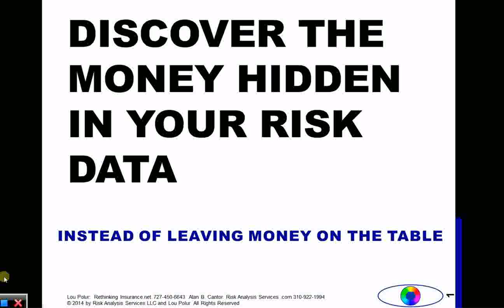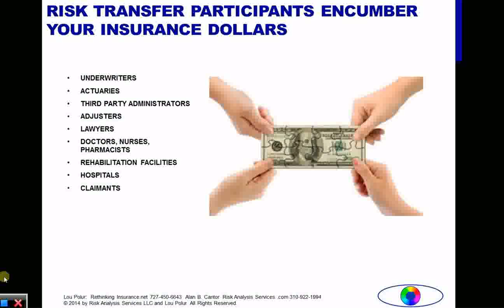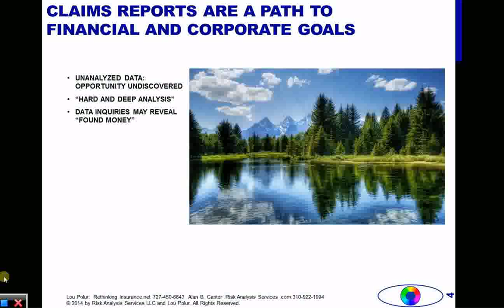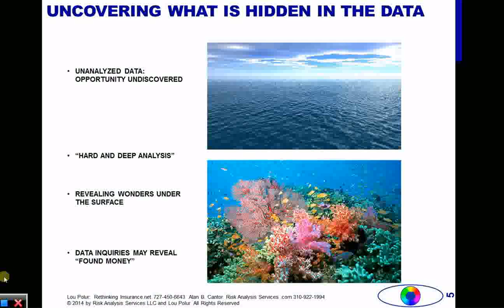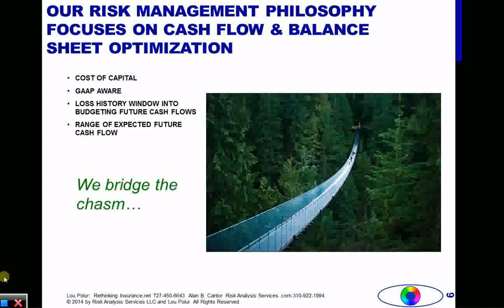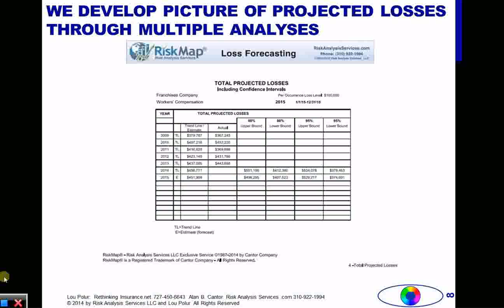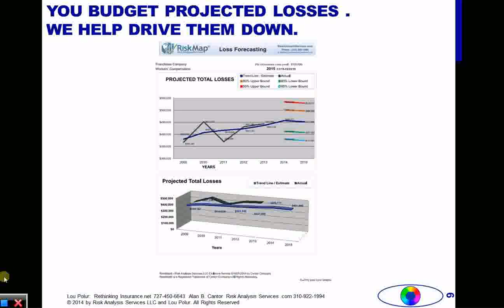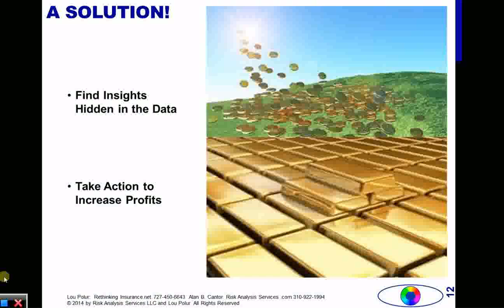Discover Money Hidden in Risk Data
Clients' insurance programs generate claims reports and loss runs which contain information about the business.  We take deep dives into the data to analyze and report where the enterprise is leaving money on the table. We can  make recommendations to increase their bottom line with changes to their insurance programs and other areas after we review the data.  Examples include boosting sales, process improvements, quality control,